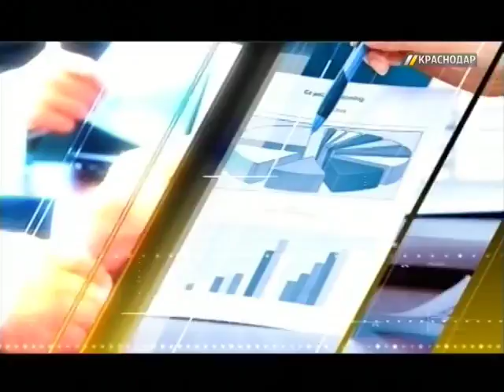Евгений Куделя, министр курортов, туризма и олимпийского наследия Краснодарского края